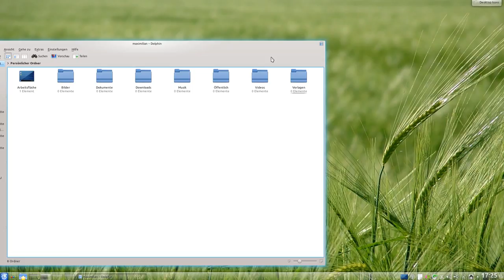Wrapped windows in Kwin (cube)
Here you see a unlovely behavior from KDE SC's window manager Kwin on KDE 4.7. Compare this with the Compiz cube and it's manner in handling the workspaces as one big screen with only different perspectives as "desktops".
Besides this, in 0:15 there is an other big annoying bug when the cube starts out of a different desktop.